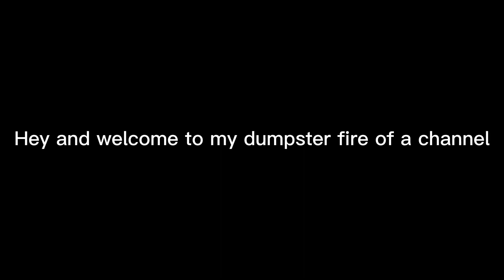Finally A Proper Channel Introduction